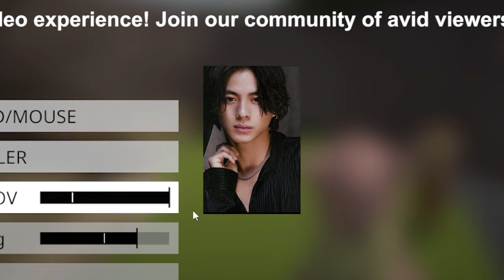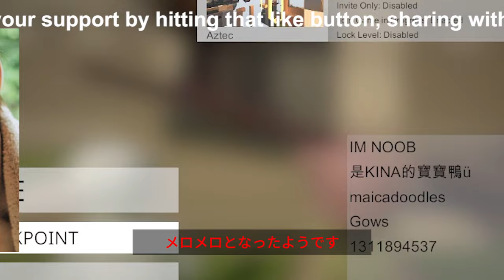【平野紫耀】平野紫耀、ルイ・ヴィトンのランウェイで輝く―香港ファッションショーに登場した彼のファッションセンスに称賛の嵐